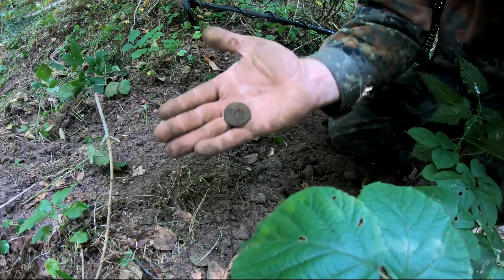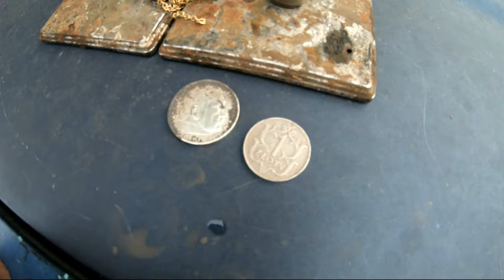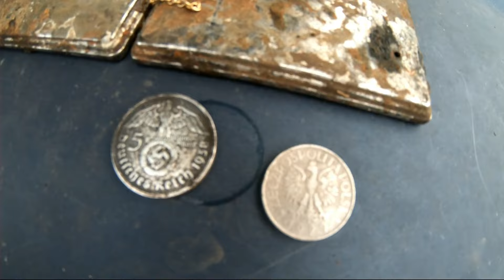SREBRO I ZŁOTO Z BAGIENKA WYKOPANE SEZON 2024 NIKOGO TAM JESZCZE NIE BYŁO Z WYKRYWACZEM TYLKO JA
Hello, on the Golden boy Poland channel
if you like trips to the unknown with a metal detector, lonely trips to the forest, mushroom picking, fishing, and all non-trodden places invite - you will certainly find something for yourself
                                                                              Best wish
Witam ,na kanale Golden boy Poland
jeśli lubisz wyprawy w nieznane z wykrywaczem metali,samotne wyprawy do lasu,grzybobranie,wędkowanie,i wszystkie nie wydeptane miejsca zapraszam-napewno znajdziesz coś dla siebie
                                                                              pozdrawiam serdecznie